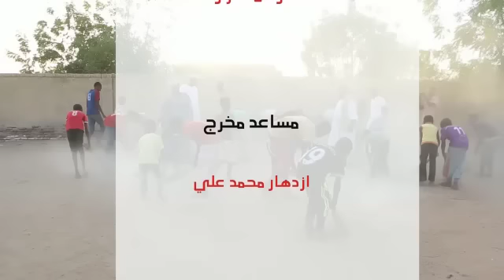يوميات فضيل | مجموعه فضيل الكوميدية تقدم | فضيل وحب الإنتماء للوطن